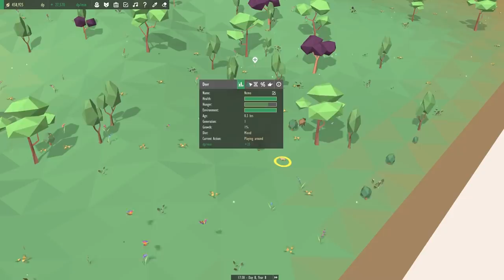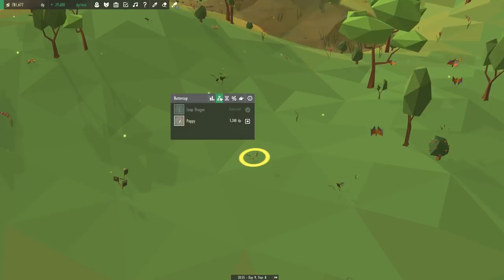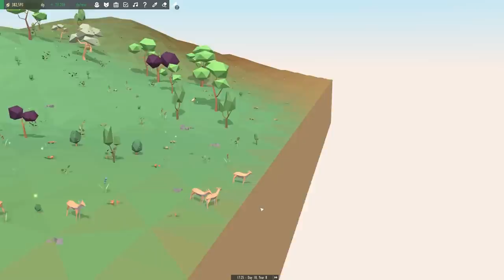The Doeli Deer & Blushing Red Poppies 🌎🔬 Equilinox • #34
🌿💚 Stay curious!! 💚🌿